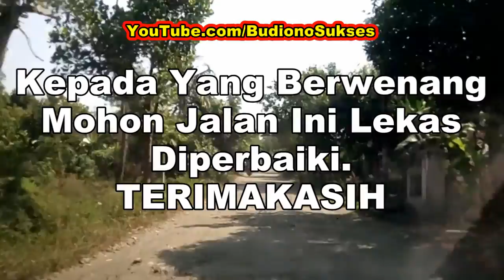Pak Ipong Jalan Ini Rusak Parah, Tolong Segera Diperbaiki Nggih!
Jalan tembusan dari Desa Lembah ke Desa Sukosari adalah melalui Jalan UDOWO ini. Jalan sepanjang 1,5 kilometer ini ternyata rusak parah sejak setahun lalu dan belum juga diperbaiki.

Jalan ini melewati Dusun Ngijo Desa Lembah, hingga Dusun Bangunsari Desa Sukosari, Kecamatan Babadan, Kabupaten Ponorogo

Kepada yang punya kewenangan, mohon jalan ini segera diperbaiki nggih.

Maturnuwun